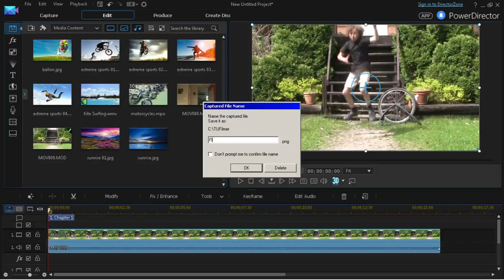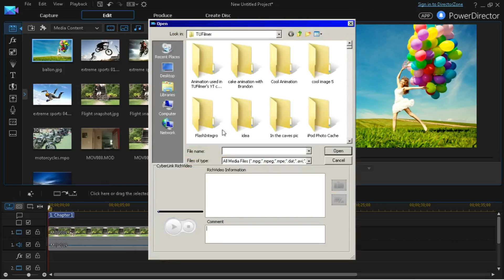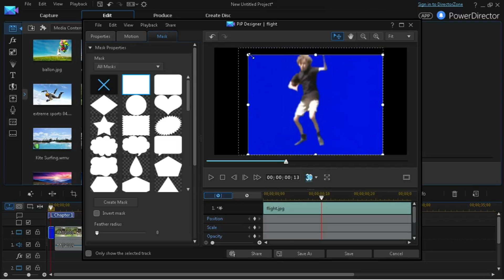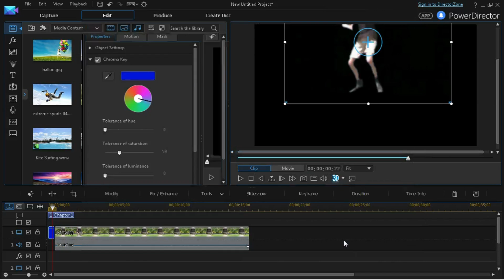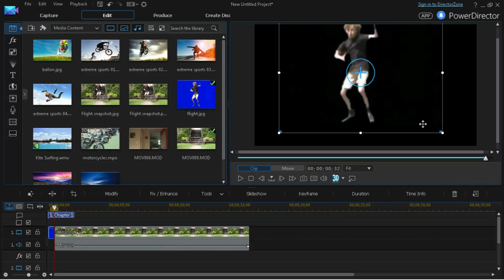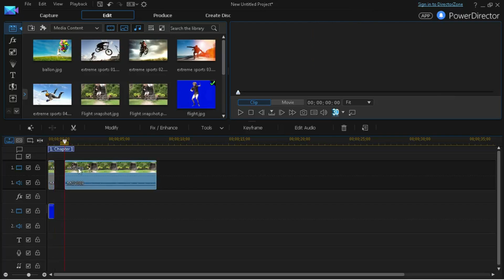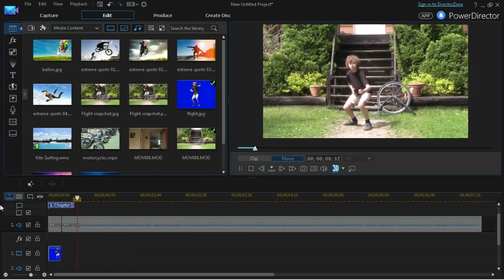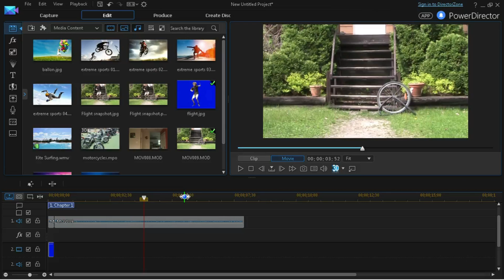Flying Effect With PowerDirector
Hey Guys! this is another PowerDirector 14. This effect also requires PhotoDirector, photoshop or any software where you can remove the background.